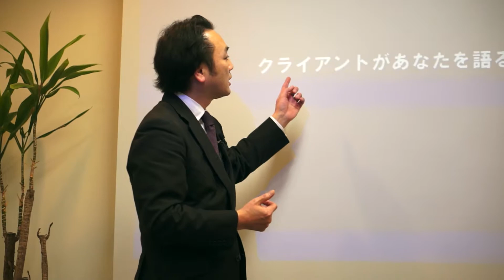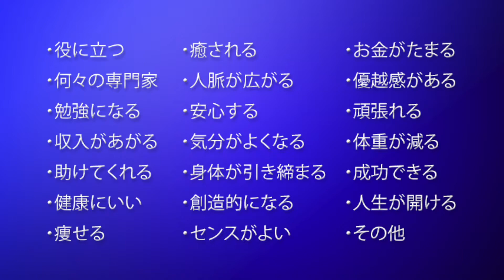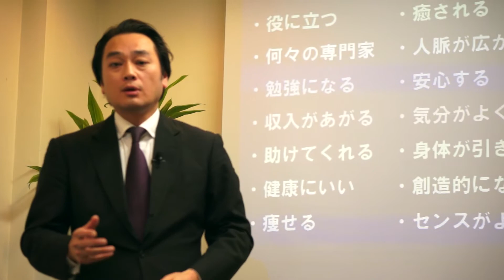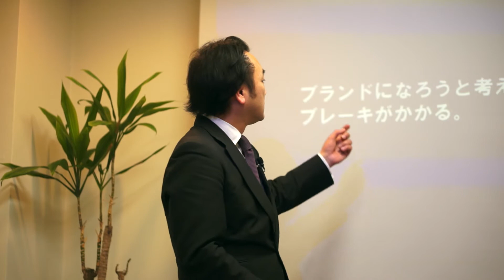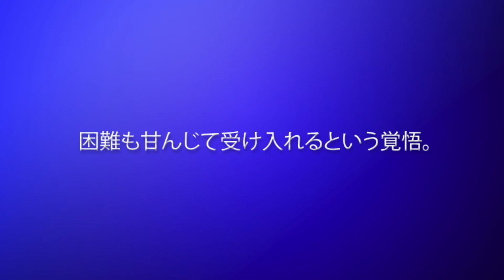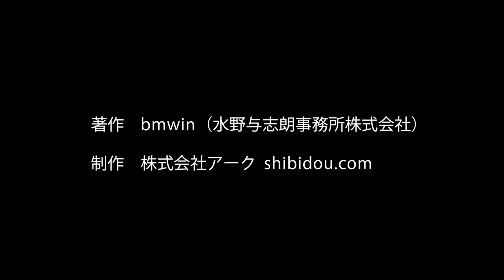第４講 誰もが独自の価値を持っている。あなたの差別化ポイントは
画面右下の歯車マークから高画質を選択できます。